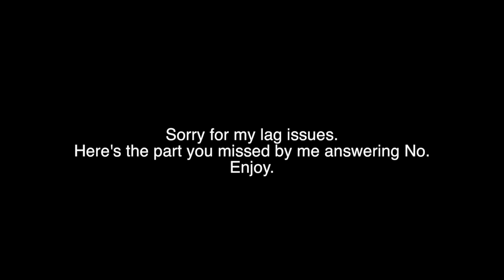Let's play Rhapsody (Part 1) Puppets?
So... It's Rhapsody.